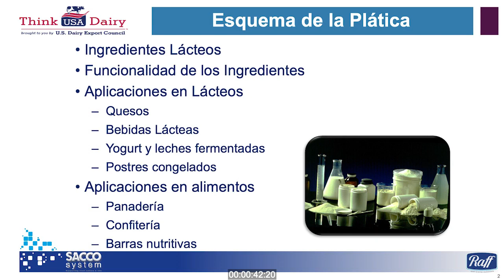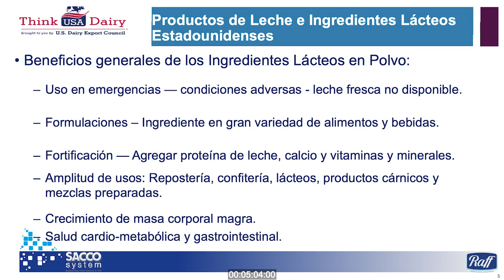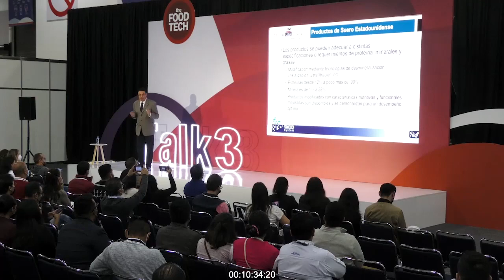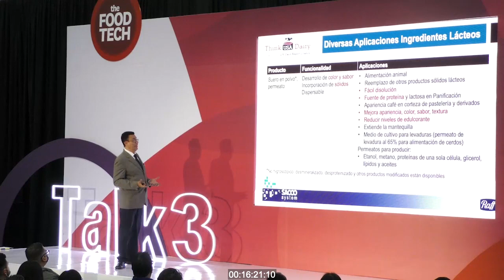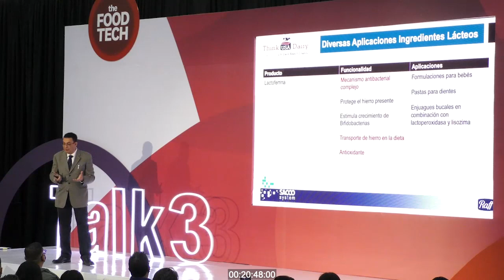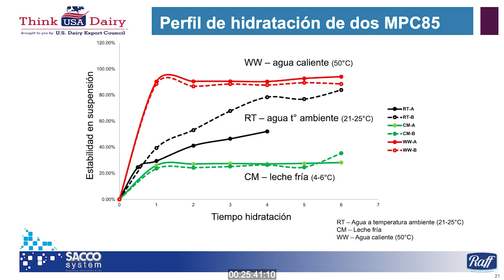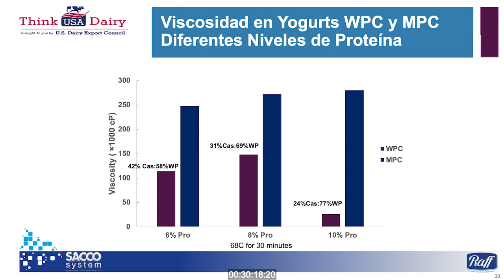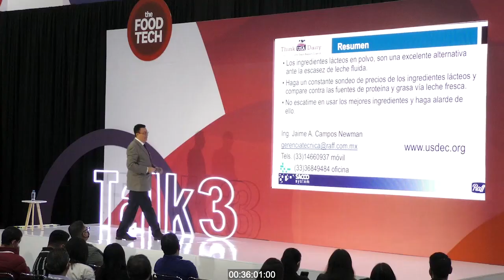TFT| SUMMIT&EXPO 2022| Food Tech Talks: Uso y aplicación de ingredientes lácteo funcionales de EEUU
🔴Ingredientes Funcionales
📢Uso y aplicación de ingredientes lácteos funcionales de Estados Unidos
🎙Jaime Campos, Asesor e Instructor tecnológico de USDEC México

Existen claras oportunidades para que las empresas de procesamiento de alimentos incorporen ingredientes lácteos estadounidenses, en particular proteínas y permeados a partir de leche. En ese sentido, esta plática se centra en involucrar a los procesadores de alimentos locales en el conocimiento sobre la nutrición, la versatilidad de uso, el sabor y la funcionalidad de estos ingredientes lácteos para su uso en una amplia gama de aplicaciones de alimentos y bebidas.